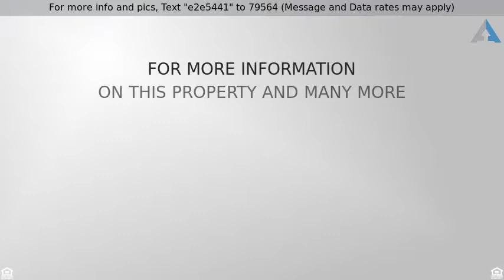Priced at $579,900 - 3751 North Piedra Circle, Mesa, AZ 85207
For more info and pics, Text "e2e5441" to 79564 (Message and Data rates may apply)
Stunning 5 Bed * 3 New Baths * Pool *Las Sendas Master Planned *Golf

Rare find! Stunning 5 bedroom with 3 new bathrooms, single level, large pool with cover, open floor plan, generous rooms, kitchen with many cabinets, island and upgraded granite throughout.  Galaxy model home in Las Sendas, award winning, master planned community with golf course, pools and activities for all ages. Original owner, meticulous!!

Single level, split floor plan, 3 recently updated bathrooms and chef's kitchen with granite island & countertops, gas cooktop and walk-in pantry. Large cul-de-sac lot w/beautiful city views and mountain views. Large self-cleaning, salt water heated swimming pool & SPA, covered patios and extended pergola w/entertainment areas & outdoor kitchen. Entertain indoors in great room or enjoy the front living room, currently a game room. Great room features a gas fireplace with Cantera stone, tile flooring & entertainment center for electronics.